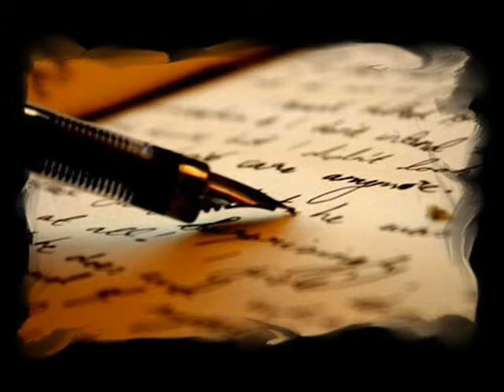Musica e poesia,recitato.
Testo di Autonomi Ribelli.